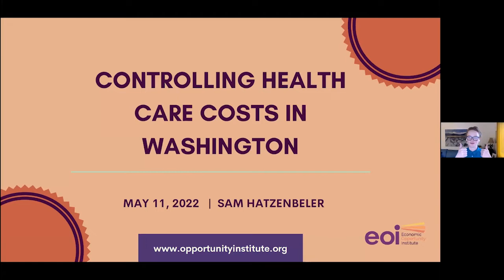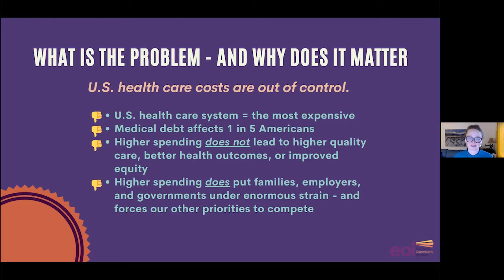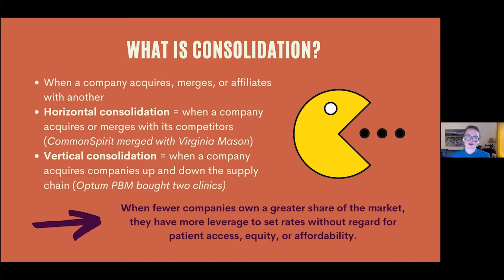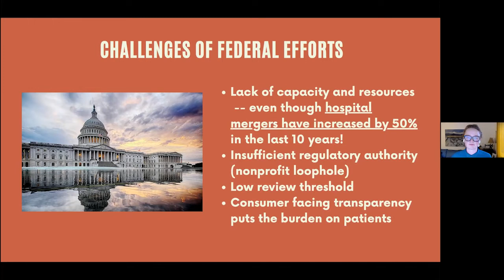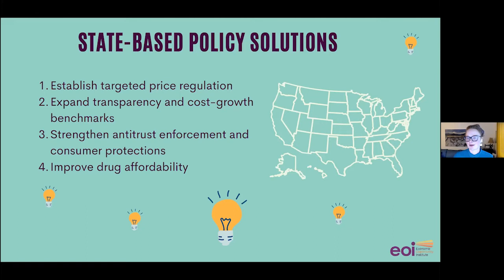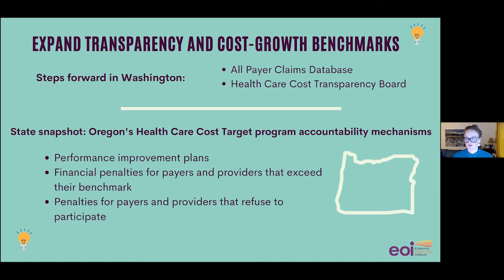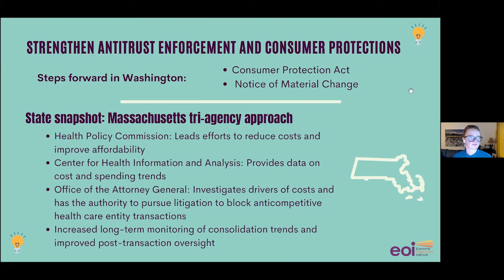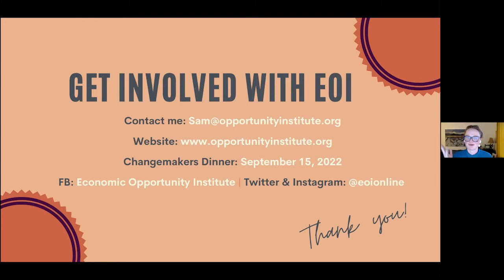"Controlling Health Care Costs in Washington" Zoom featuring Sam Hazenbeler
Health Care for All-WA’s 2nd Wednesday Speaker Series presents “Controlling Health Care Costs in Washington”.  Sam Hatzenbeler, a Health Policy Associate with the Economic Opportunity Institute, shares her research on evidence-based solutions to improve regulation and transparency of the health care industry on Wednesday, May 11, 2022.

Also featuring Senator Emily Randall, a member of the Senate Health & Long Term Care Committee and moderator Aaron Katz, Principal Lecturer Emeritus with the School of Public Health at the University of Washington.